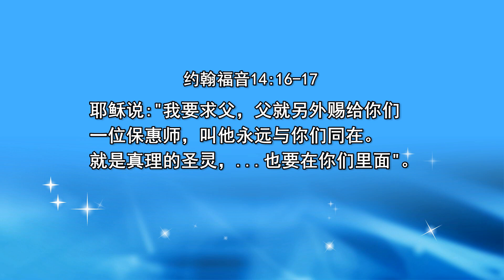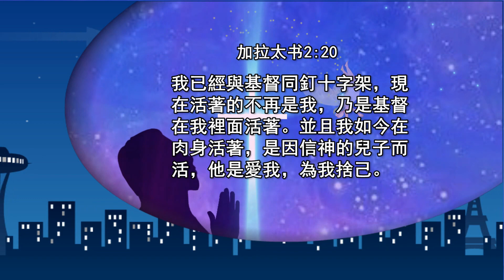陳艾美獨唱【基督在我裏面活】/ 重播